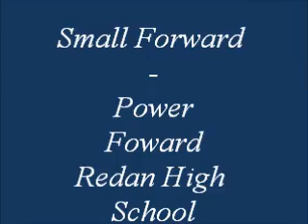Basketball Highlights 2012 Georgia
High School Basketball Highlight Tape